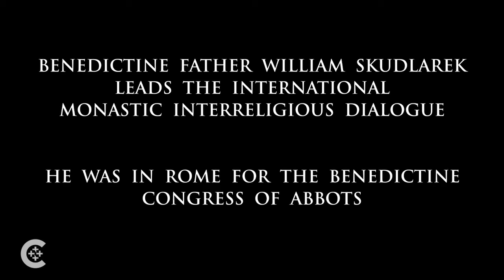Same path, different directions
Benedictine Father William Skudlarek talks about the Monastic Interreligious Dialogue.